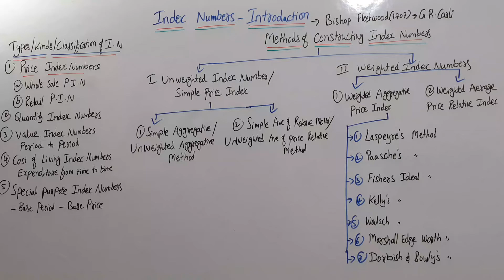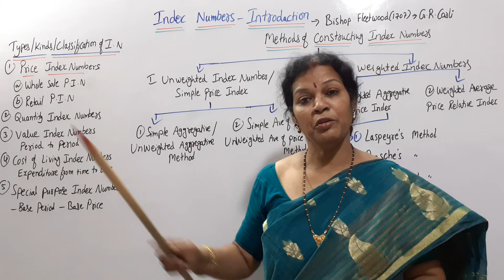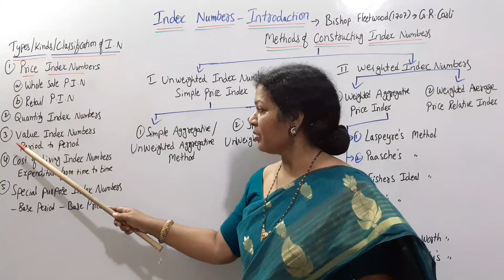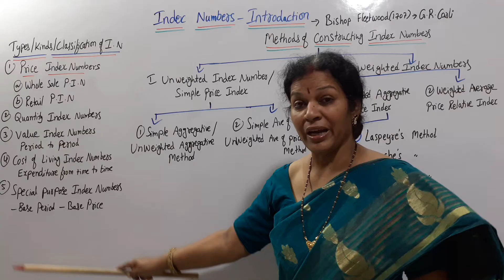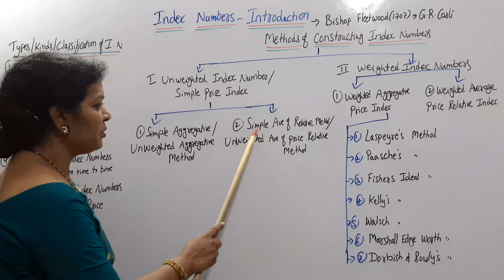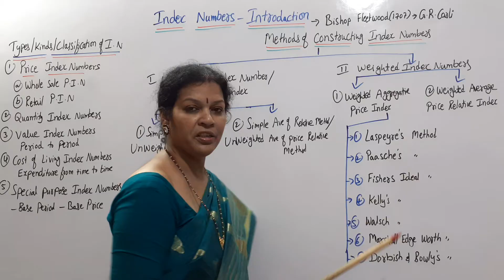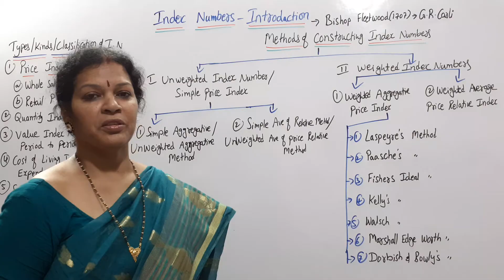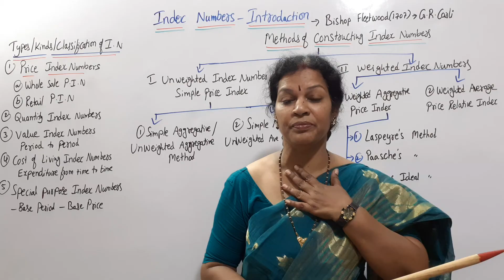5. Index Numbers - Simple Aggregative & Simple Average Relative Method Problems With Solution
Dear students,